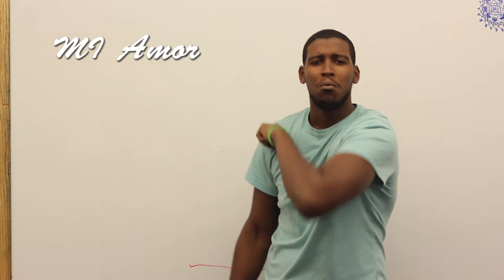Momentos de Estacion directors cut